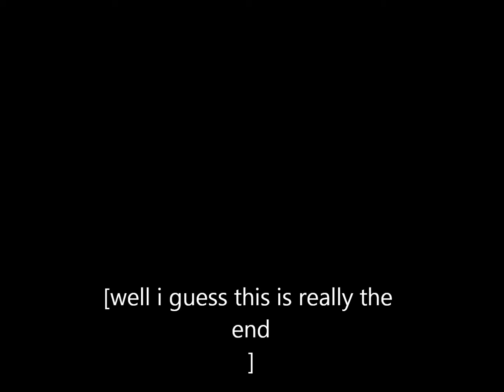THE ESSENCE OF SUNSHINE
A TRIBUTE TO MY BFF